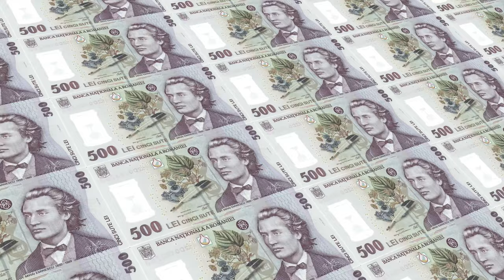11 Cheapest Countries to Live in Europe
11 Cheapest Countries to Live in Europe

Looking to live in a different country but don't want to break the bank? Check out our list of the 11 cheapest countries to live in Europe! From Ireland to Bulgaria, these countries will have your wallet smiling!

Whether you're a student or just looking for a new place to call home, these countries are perfect for you! And if you're looking for a little extra savings, be sure to check out our list of the best expat bargains in Europe!

🔹My Audience View Other Channel: -